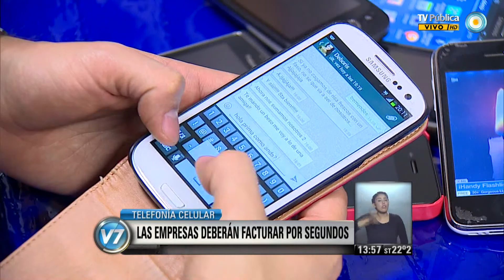Visión 7: Telefonía celular: Las empresas deberán facturar por segundos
Cuatro medidas cautelares de alcance nacional obligan a las empresas de telefonía móvil Claro, Personal, Movistar y Nextel a ajustar la unidad de facturación a segundos en lugar de minutos, por lo cual deben abstenerse del redondeo "hacia arriba" de todas las llamadas. El Juzgado Federal de San Nicolás dio lugar al reclamo de la asociación civil Usuarios y Consumidores, por medio de acciones colectivas que "impugnan la práctica comercial ilegítima" y pretenden la restitución de las sumas de dinero cobradas indebidamente. Emitido por Visión 7, noticiero de la TV Pública argentina, el lunes 9 de diciembre de 2013.